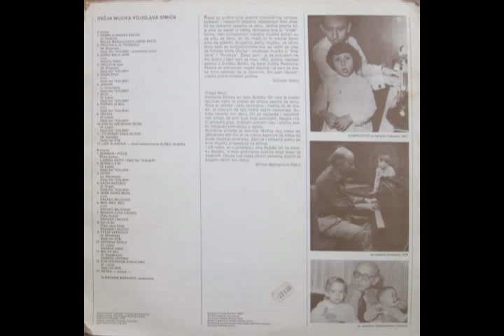Pesma o Snesku Belicu 16 Djacki Autobus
Decja muzika Vojislava Simica